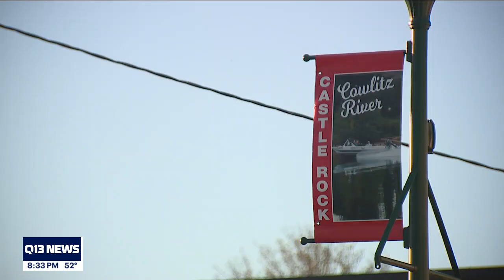Cowlitz County moving back to Phase 2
Businesses and churches brace for decreased capacity indoors.